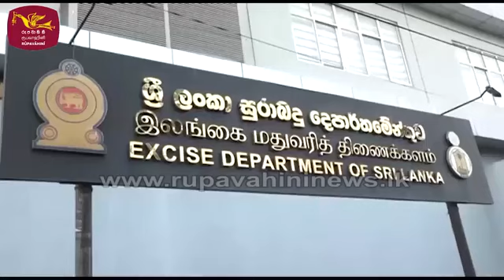ඔබේ දරුවා ගැනත් විමසිලිමත් වන්න